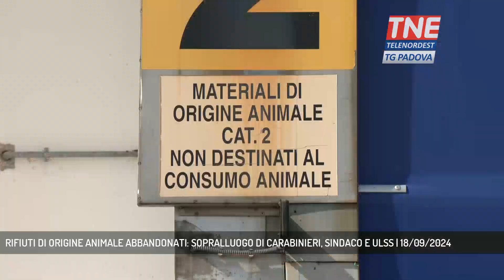RIFIUTI DI ORIGINE ANIMALE ABBANDONATI: SOPRALLUOGO DI CARABINIERI, SINDACO E ULSS | 18/09/2024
TG Padova Sera 18/09/2024 - GALLIERA VENETA - Sopralluogo di carabinieri, sindaco e ulss alla Solar di Galliera Veneta, dopo le segnalazioni della situazione disastrosa nel piazzale dell'attività.  || Carabinieri, sanitari del reparto di veterinaria dell'ulss 6 Euganea, responsabili dell'attività, tecnici comunali e sindaco Italo Perfetti in sopralluogo alla Solar di Galliera Veneta, azienda chiusa a dicembre e dichiarata fallita lo scorso febbraio, che ha abbandonato nel piazzale antistante il capannone, sacchi di farine e silos carichi di oli e grassi animali, frutto della lavorazione della ditta. Una situazione tremenda, segnalataci giorni fa dal proprietario dello stabile, esasperato dagli odori nauseabondi e insopportabili.Dopo il nostro servizio qualcosa dunque si é mosso, con il sopralluogo delle scorse ore. - Intervistati MAURIZIO LORENZIN (Proprietario Stabile) (Servizio di Redazione Medianordest) - Segui Telenordest anche sul digitale terrestre! Visita il sito